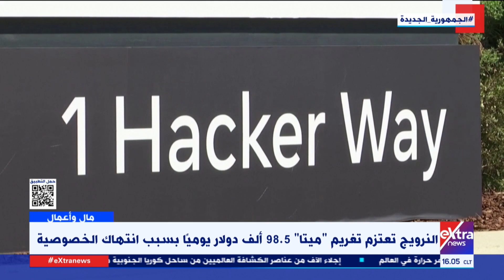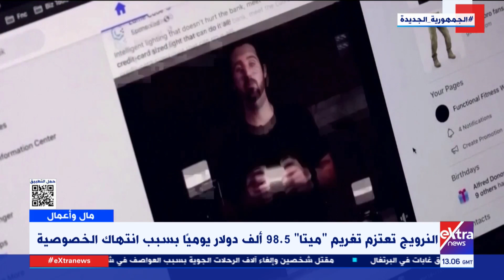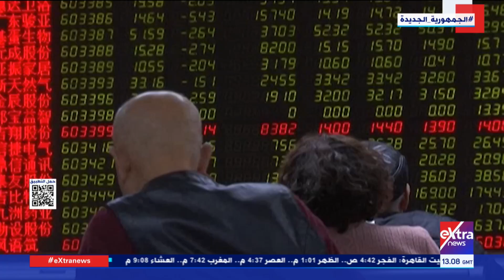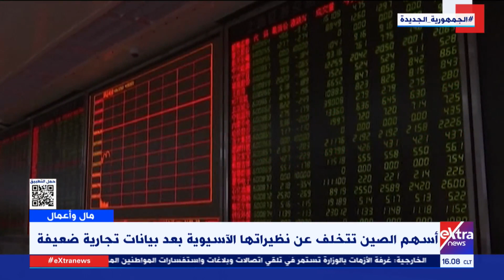مال وأعمال| متابعة تطورات الأوضاع الاقتصادية مع إنجي طاهر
8 أغسطس 2023